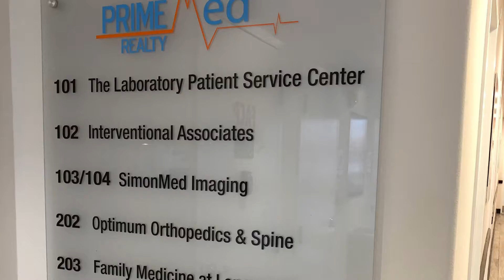The GSI Group Sign Company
Central Florida’s Premier Sign Company. ADA Custom Signs, Way-finding Signs, Interior Signage, Wide Formate printing, CNC Router, UV LED Printing, Vehicle Graphics and so much more! We are a design build firm.